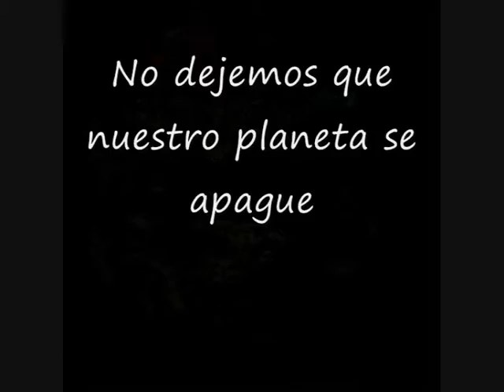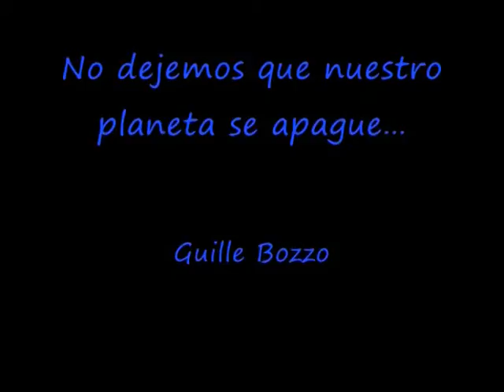No Dejemos Que Nuestro Planeta Se Apague - 2n Concurs Clipmetratges - Mans Unides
Clipmetratge participant a la 2º edició del concurs de Mans Unides "El Teu Punt De Vista Pot Canviar El Món".

Clipmetraje participante en la 2º edición del concurso de Mans Unides "Tu Punto De Vista Puede Cambiar El Mundo".